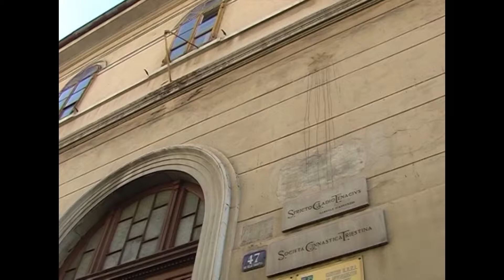NONA GUERRINA di Adriano Fabiani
Soggetto realizzato su miniDV nel 2007